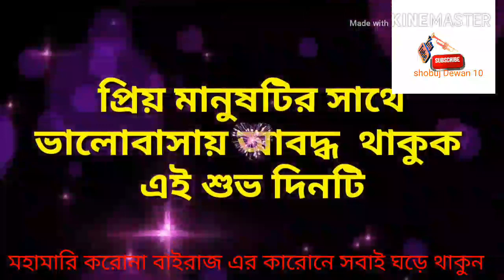আমার ইউটিউব বন্দুদের সবাই কে ঈদ মোবারক